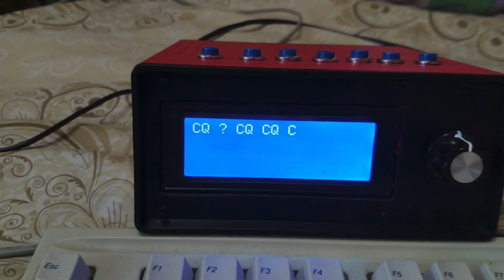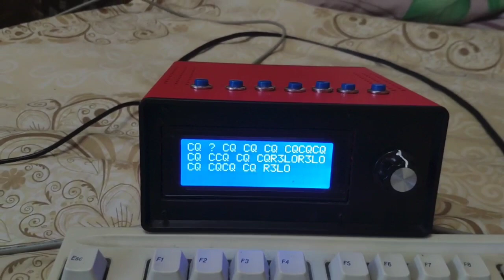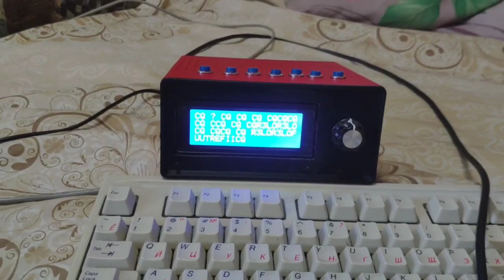CW keyer by K3NG based on Arduino Mega 2560